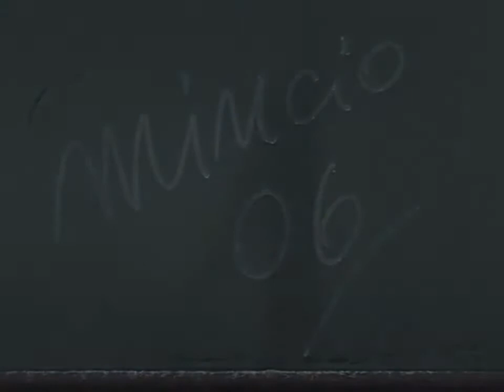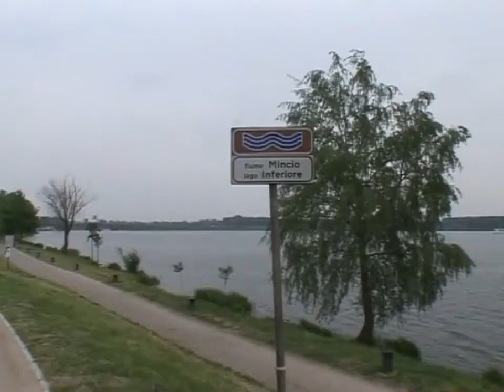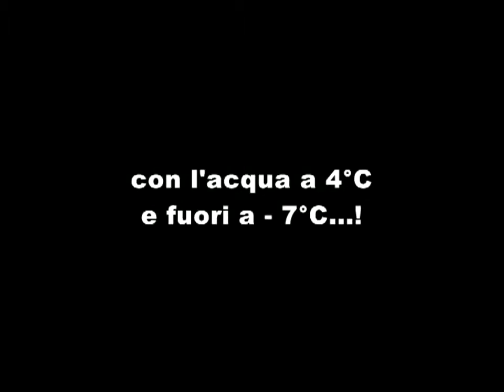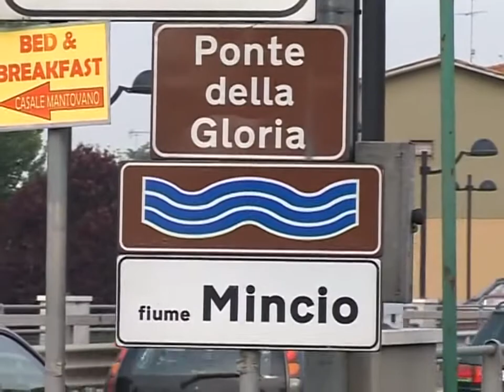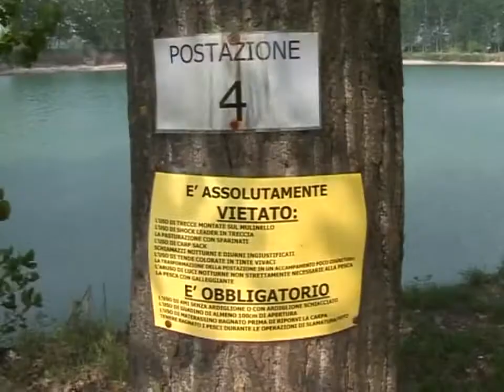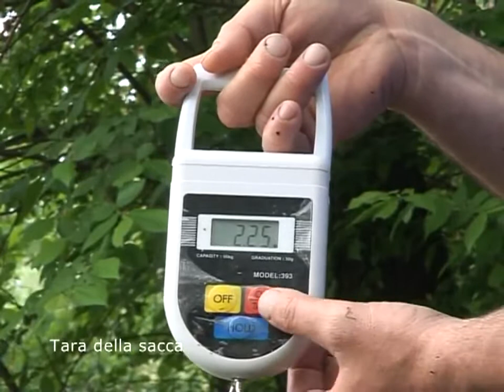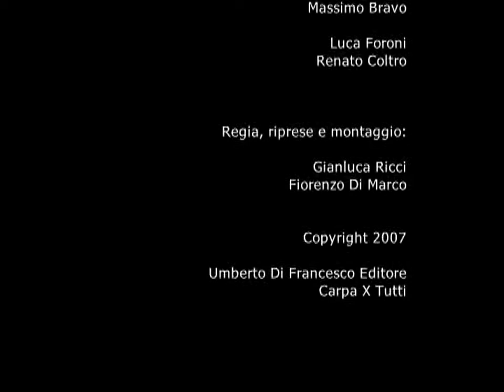🎦 Carp fishing in fiume (Ловля карпа на реке в Италии)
Molti pescatori fanno la domanda: "Com'è con loro in Italia?" La risposta è ovvia: la pesca è una delle attività più popolari in questo paese. L'enorme quantità di pesce che popola le acque locali fa un'impressione sbalorditiva. In Italia sono molto attenti alla loro natura. Resta solo da invidiare la gente del posto nella loro opportunità di godersi la pulizia di fiumi e laghi. In Italia sono presenti un numero significativo di bacini artificiali abitati da vari tipi di pesci d'acqua dolce. Questo film parla della pesca alla carpa sul fiume.

Многие из рыболов задают вопрос: «А как там у них,в Италии?». Ответ очевиден — рыбная ловля является одним из популярнейших занятий в этой стране. Огромное количество рыбы, населяющей местные водоемы, производит ошеломляющее впечатление. В Италии весьма бережно относятся к своей природе. Остается только позавидовать местным жителям в их возможности наслаждаться чистотой рек и озер. В Италии существует значительное количество водоемов, населенных различными видами пресноводной рыбы. Этот фильм посвящён рыбалке на карпа на реке. Дорогие зрители!